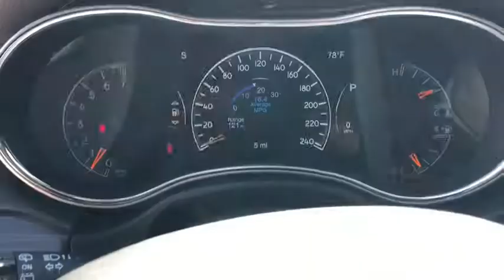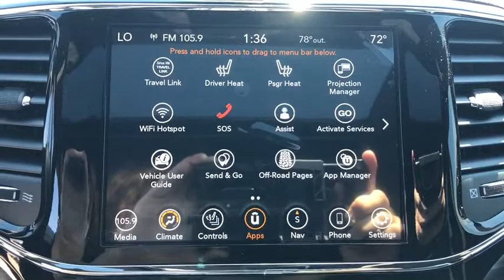2020 Jeep Grand_Cherokee Galesburg, Burlington, Peoria, Kewannee, Moline 2326X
Granite Crystal Metallic Clearcoat New 2020 Jeep Grand_Cherokee available in Galesburg, Illinois at Yemm CDJR. Servicing the Burlington, Peoria, Kewannee, Moline, IL area.

Yemm CDJR
2195 N. Henderson St

4WD.brbrYemm gives you MORE value than other dealerships with the Yemm Advantage Program! -New Vehicles receive 1 Year / 15000 mile Dent & Ding Coverage Tire & Wheel Coverage and Key Protection Coverage for FREE! -Pre-owned Vehicles under 97000 miles receive a 2 Year / 100000 mile Powertrain Warranty for FREE! Pre-owned Vehicles with 97000 to 150000 miles receive a 3 month / 3000 mile Powertrain Warranty for FREE! Conveniently located on Highway 34. The Yemm family has been serving the automotive needs of Central Illinois & Eastern Iowa for almost 60 years. Weve worked hard to cultivate a welcoming family-owned atmosphere and we feel proud to offer assistance to Galesburg and surrounding communities. When working with our knowledgeable and outgoing team you discover a friendly and positive experience! Some may not qualify for all incentives. See dealer for details. Dealership not responsible for pricing errors.